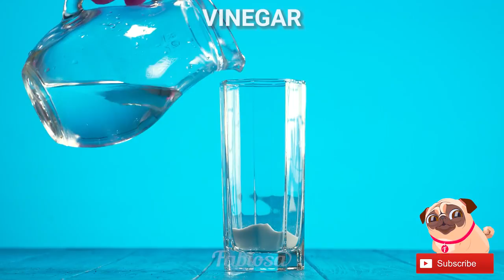Your dishwasher looks disgusting? Here’s the best way to clean it inside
How to clean a dishwasher 🤔? It’s easier than you might think! In this video by Fabiosa, we’ll show you how to clean a dishwasher inside fast. Our dishwasher cleaning tips are very simple but they work like a charm. You can clean your dishwasher using things that you likely already have at home, like lemon 🍋, vinegar, and mouthwash 😃!
So if you want to know how to clean your dishwasher, you must try our easy life hacks. If you liked this video, please give it a thumbs-up 👍 and subscribe to our channel for more smart kitchen life hacks, simple cleaning tutorials, and other amazing tricks for your home 🏠.

0:07 - how to clean a dishwasher’s filter
0:35 - how to clean a dishwasher’s spray arm
0:52 - easy way to clean a dishwasher’s gasket
1:07 - clever trick for cleaning a dishwasher’s racks
1:19 - how to get rid of mold on a dishwasher’s walls
1:38 - how to remove limescale on a dishwasher
2:03 - how to get rid of a dishwasher’s bad smell
2:24 – simple way to clean a soap dispenser

Music 🎵:  Main Jack - OTE